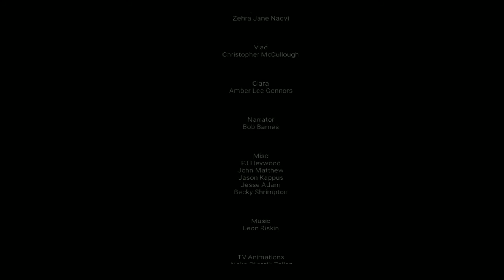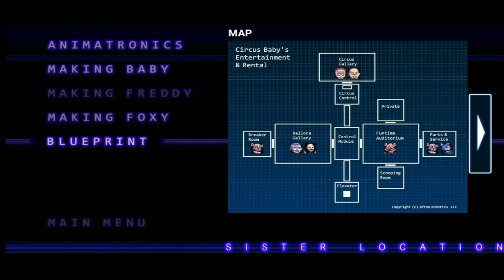LA TRAICIÓN DE BABY Y ENNARD FIVE NIGHTS AT FREDYS SISTER LOCATION FINAL NOCHE 5 Darkar 728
hoy es viernes 13 xd